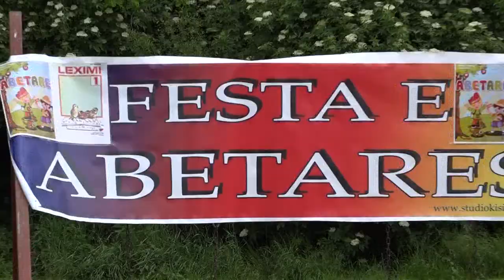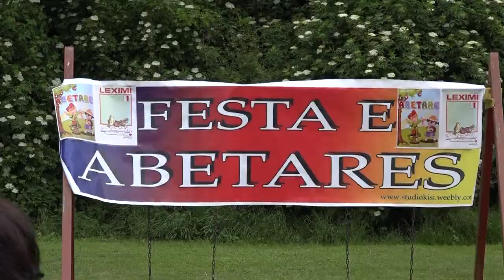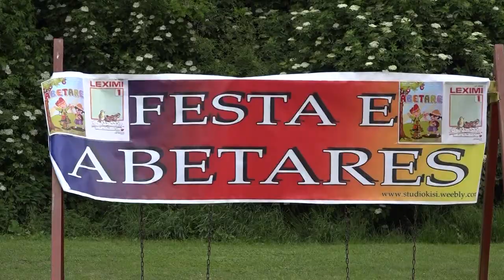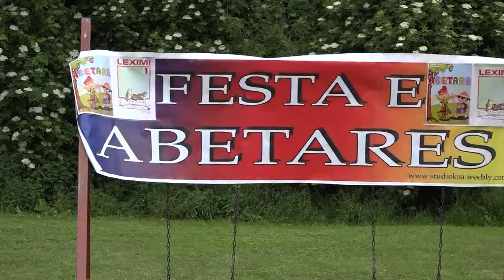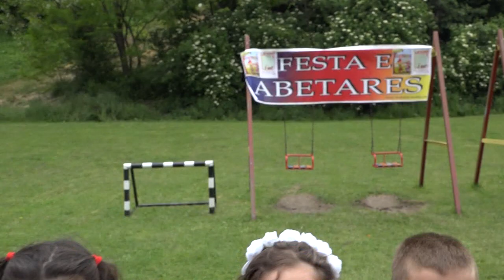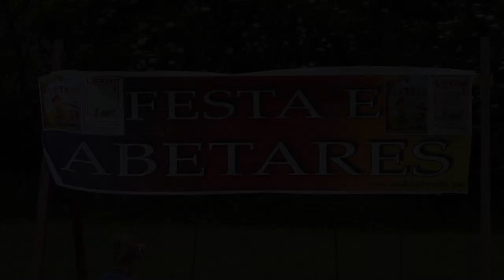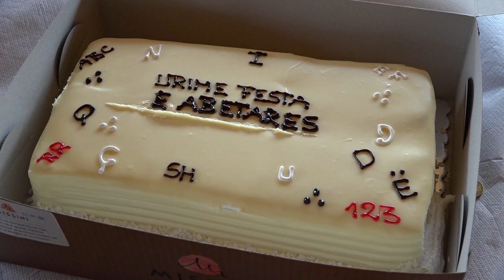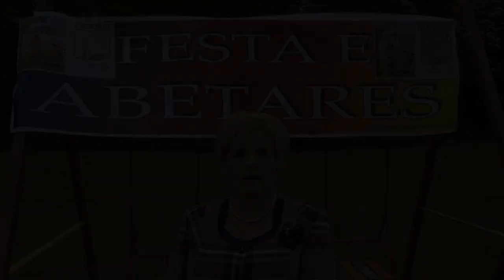Abetare "Eqrem Çabej" 25.05.2017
049/174-099
044/174-099